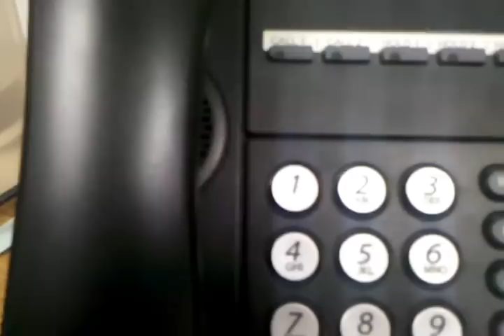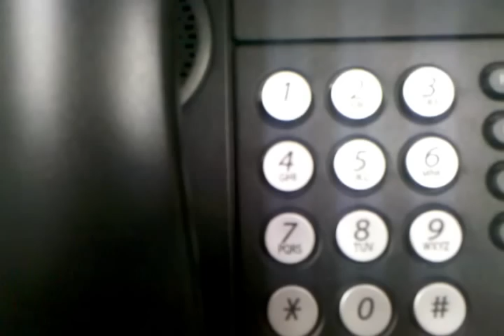Weird built-in tunes on NEC Univerge 8100 phone system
Update! First tune is Chopin's Etude in E, Op. 10 No.3 'Tritesse'

While fiddling with the music-on-hold settings on our phone system, I discovered that it had some built-in tunes that it could use as hold music. There's only 3 and they are so strange I had to record them.

Garbled sound at the end is me getting a phone call on the cell that's doing the recording.

Anyone know what these tunes are?